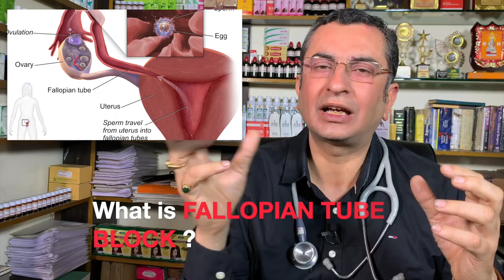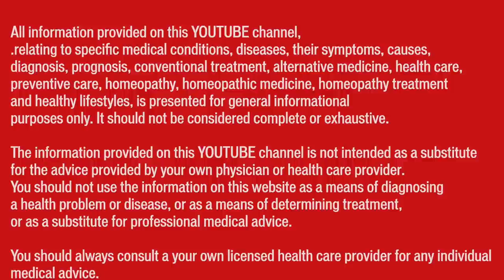फैलोपियन ट्यूब ब्लॉकेज || Fallopian Tube Block || Natural Homeopathic remedies || होम्योपैथिक उपचार